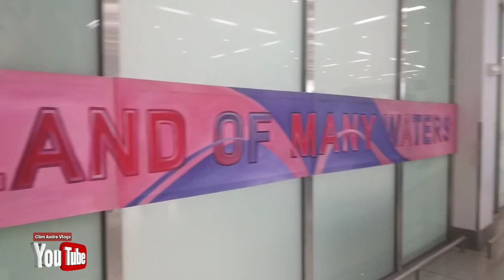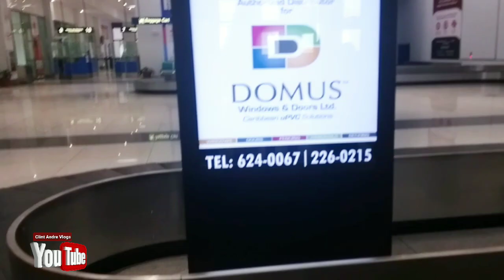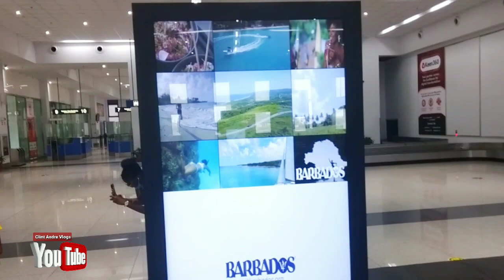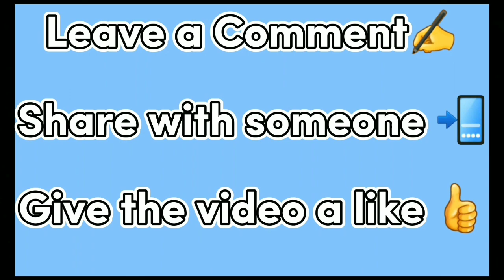Cheddie Jagan Exclusive visit. || Clint Andre Vlogs.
In this video,  I accompanied my daughter to her first preschool tour.  The tour was at my country International Airport
Which is 1 of 2 airports in Guyana.  The school tour began in the morning,  we journed all the way by a coaster bus which took approximately 2 hours to reach due to the heavy traffic on the East Bank Demerara Road way.
Here the kids were granted first hand tour of the arrival lounge what to experience and the entire procedure was explained by an Immigration Officer. Some kids also got to sit in the Immigration booth.  Which was awesome.  Here is the video.  Enjoy.
So you wouldn't miss new  uploads
• Share the channel with someone
•Leave a comment so I can hear from you
•Tell me what video next I should make.